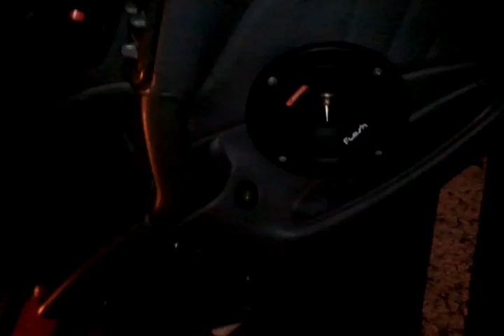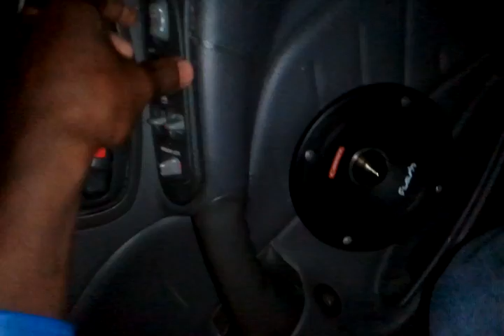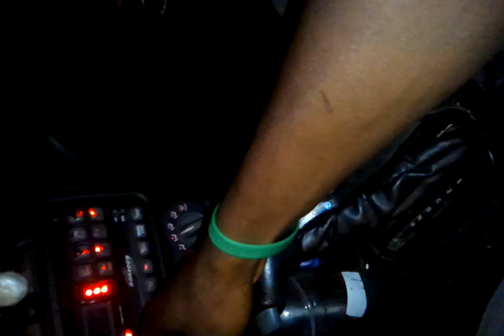Grand am update